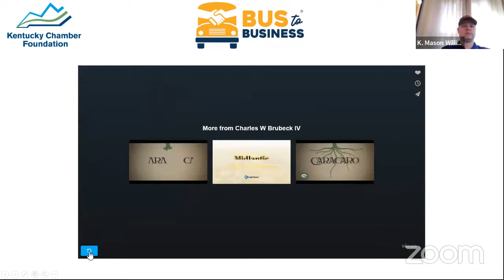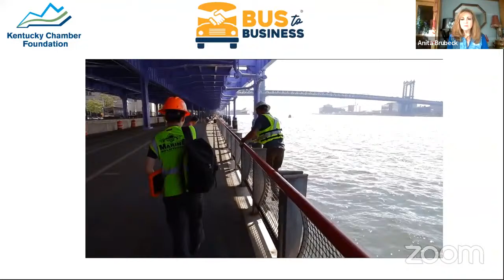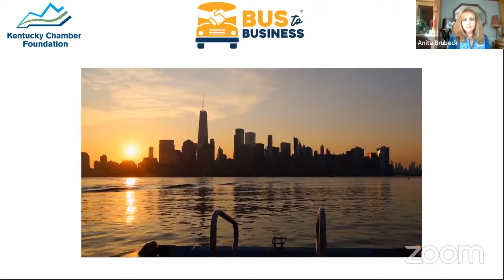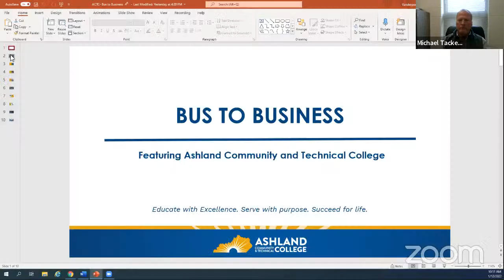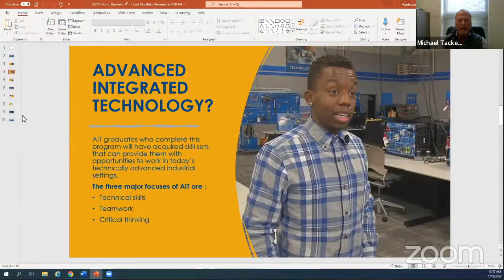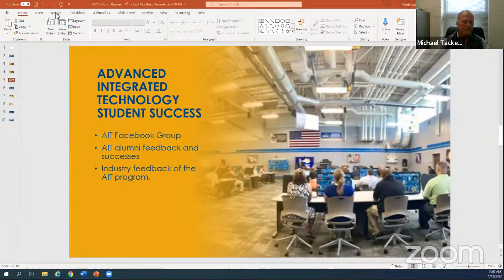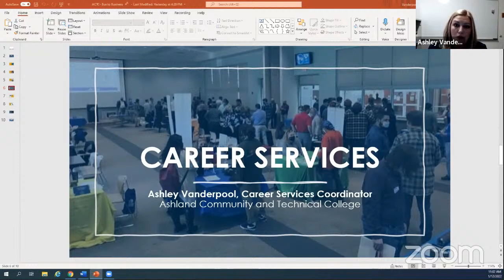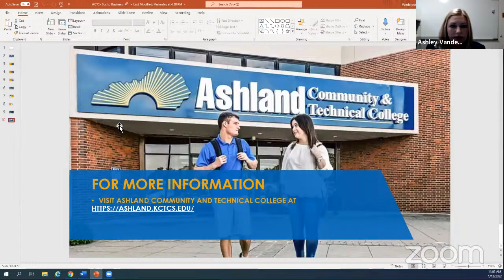Bus to Business Workforce Wednesday with Marine Solutions